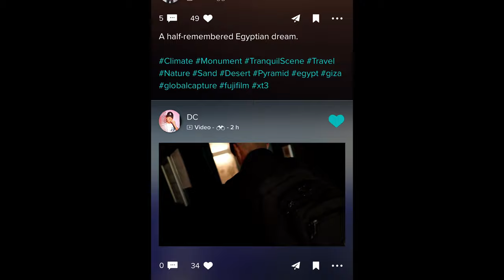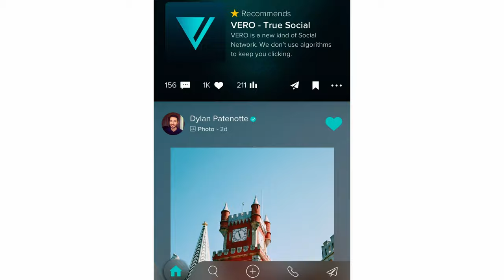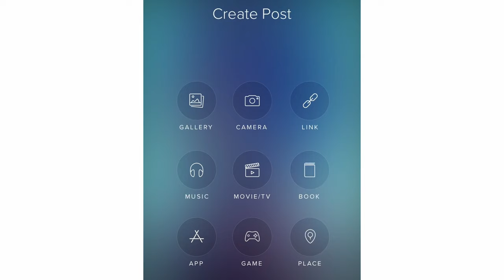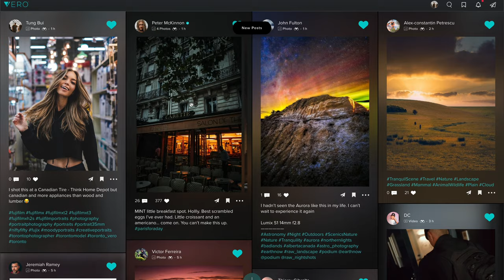Instagram sucks. But what is the ALTERNATIVE?!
Like many of you I am frustrated with Instagram. Recently I've been posting on Vero regularly, almost everyday and it's been a great platform to share your photos!

MY VIDEO CAMERA
MY HYBRID CAMERA
MY PHOTO CAMERA
MY VLOG CAMERA
MY ACTION CAMERA
MY DRONE
SD CARDS
SSD DRIVES
VLOG TRIPOD
EVERYDAY VIDEO LENS
VLOG LENS
SONY 35MM GM
SONY 50MM GM
FUJI 33MM F1.4
FUJI 90MM F2
FUJI 16-55MM F2.8